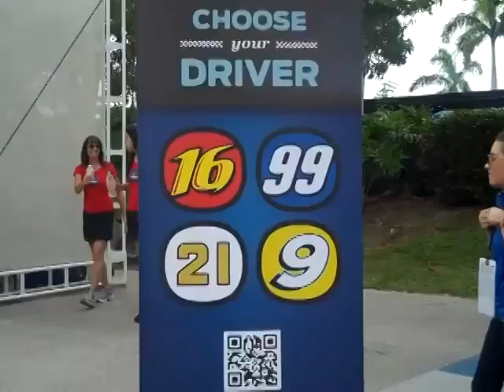Ford Social Members Get VIP Treatment at NASCAR Race